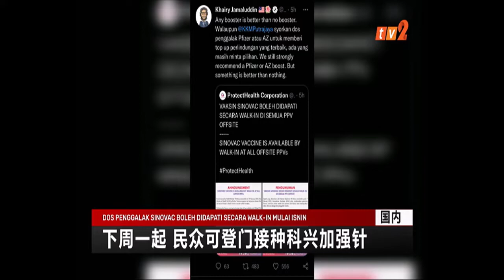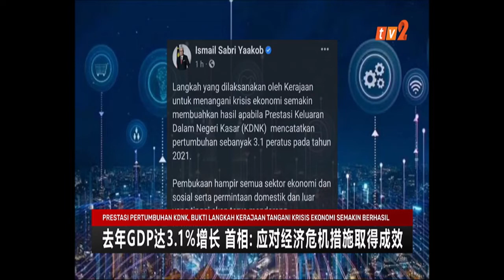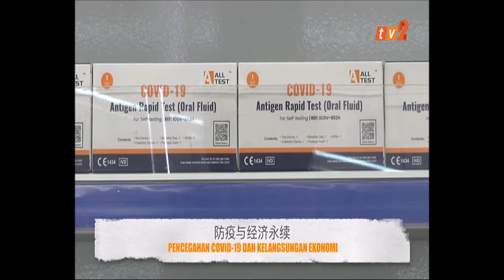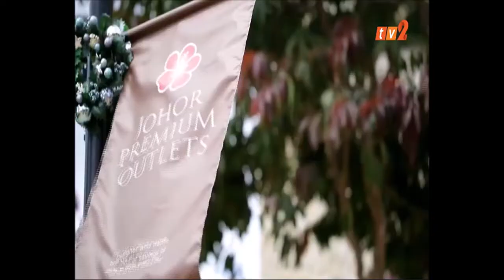12 FEB 2022-BERITA MANDARIN